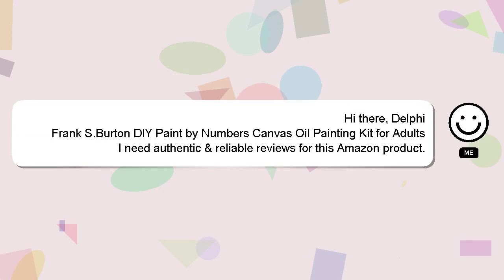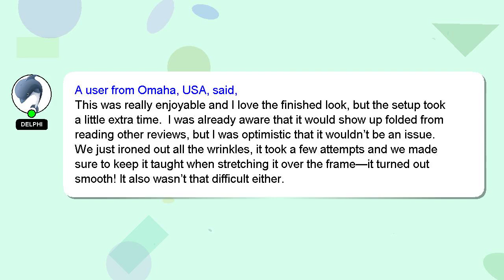Frank S.Burton DIY Paint by Number Canvas Oil Painting Kit for Adults 16" W x 20" L Drawing P Review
Frank S.Burton DIY Paint by Number Canvas Oil Painting Kit for Adults 16" W x 20" L Drawing Paintwo
44UyQQC

Frank S.Burton DIY Paint by Number Canvas Oil Painting Kit for Adults 16" W x 20" L Drawing Paintwo Amazon Product Review

This video will show you amazon product Amazon USA reviews form people who have actually used it, and share theri experience about this Amazon product from  USA Paintwo for Paint DIY Adults S.Burton x Kit Canvas Frank Drawing 20" Painting W Number Oil by 16" L. Disclaimer: The information in this video is shown as is without any modification after carefully taking from the public forums.Frank S.Burton DIY Paint by Number Canvas Oil Painting Kit for Adults 16" W x 20" L Drawing Paintwo Affiliate Notice: There is no additional cost to you if you use the linked affiliate link. You won't pay more for this. We included some user reviews and media from the link, so creadits to the link provided and Amazon.com, we have taken feedbacks from the people who have tried the product in this video to make it more informative. A Best Buy with Proper Comparision Drawing x L Number Canvas Kit Paintwo Frank Oil DIY Paint S.Burton for 20" by Painting 16" Adults W Amazon.com product Buy quality.
[ Amazon Product Review : Frank S.Burton DIY Paint by Number Canvas Oil Painting Kit for Adults 16" W x 20" L Drawing Paintwo ]